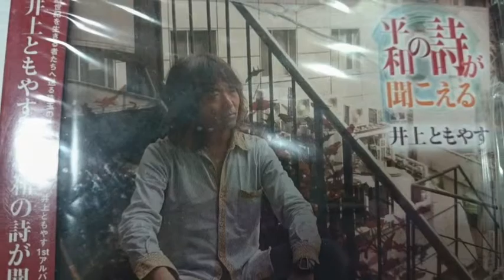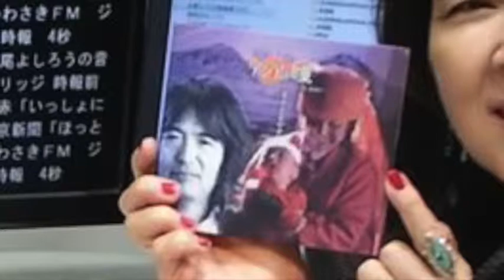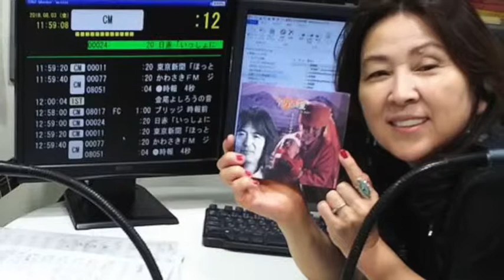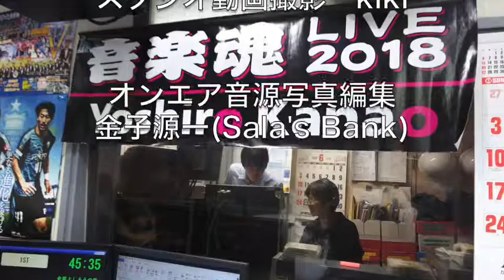金尾よしろうの音楽魂（2018.8.3放送分)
ゲスト　井上ともやす

M1　Ｂ級キャプテン　-CD-
M2　夏休み　井上ともやす
M3　落陽　井上ともやす
M4　黄昏挽歌　井上ともやす
M5　風の中で立て　金尾よしろう
M6　都会のカラス　井上ともやす